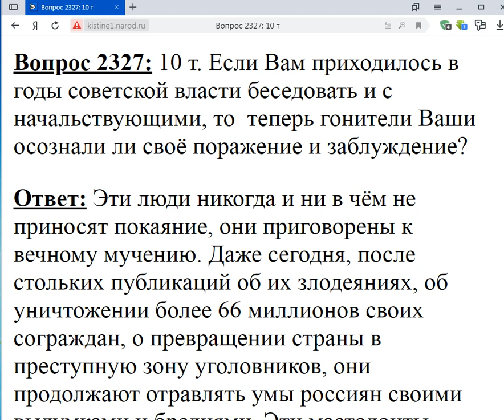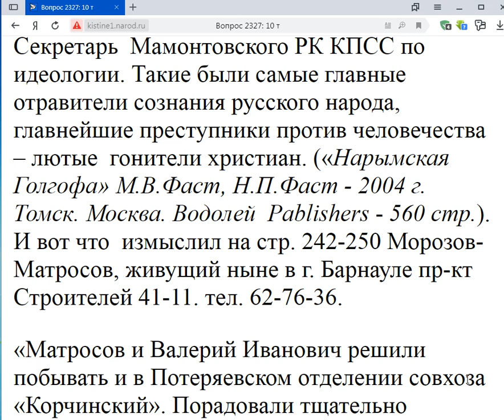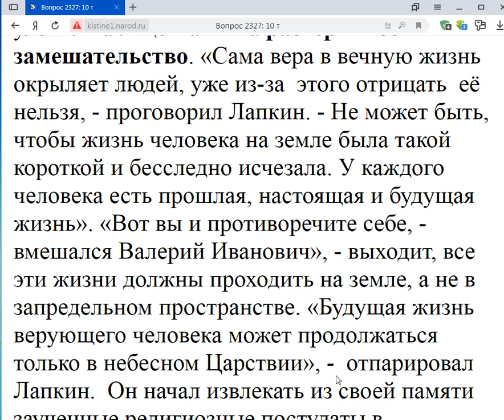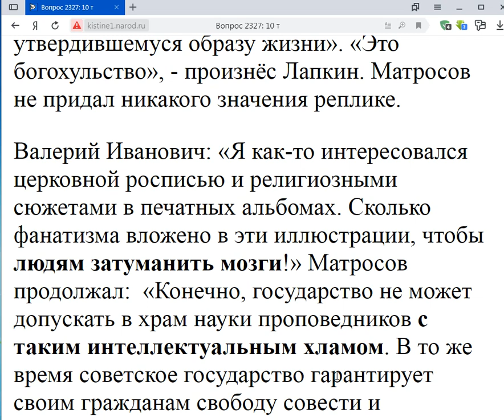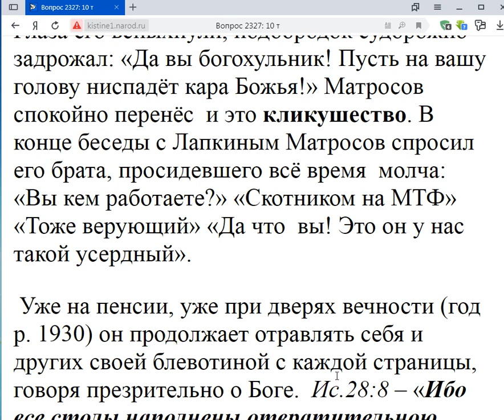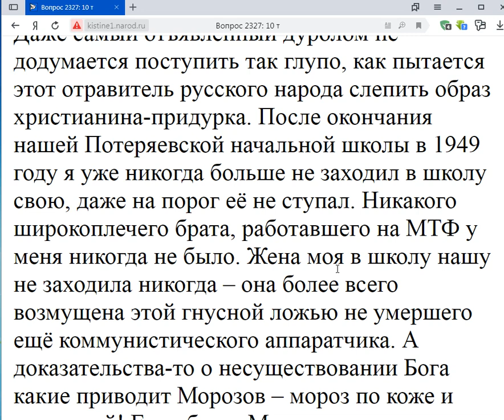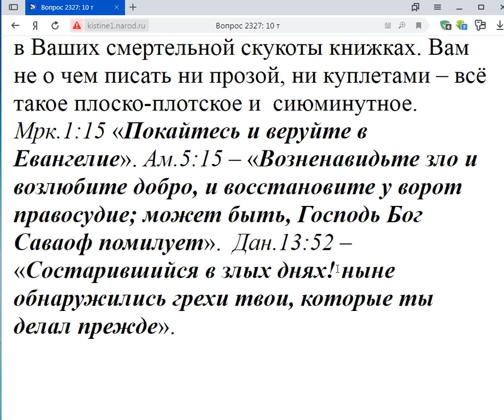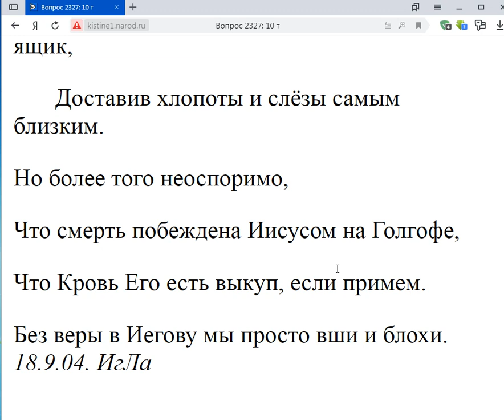2327. Ваши гонители раскаялись?